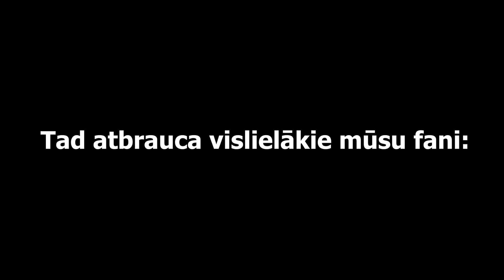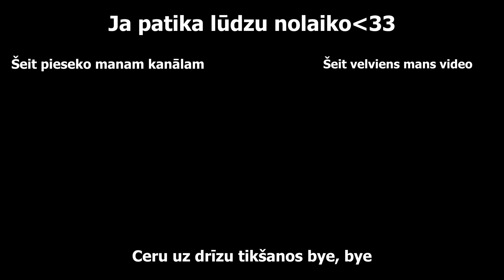Ogres Pumptrack | Vlog #7 | ft. markusins_scoot, roberts815, ogkebabs, alek31sis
Visu tiktoki:
markusins_scoot
roberts815
ogkebabs
alek31sis
realcirvis